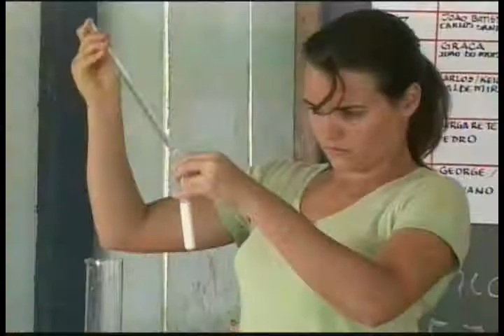Xapuri - Acre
Xapuri constituiu-se em ponto estratégico para o movimento de anexação do Acre ao Brasil em 1902.  Em 1912 alcançou certo desenvolvimento chegando a ser conhecida como a Princesinha do Acre. A cidade cresce inspirada pelas idéias de Chico Mendes, que nasceu e morreu em suas terras.